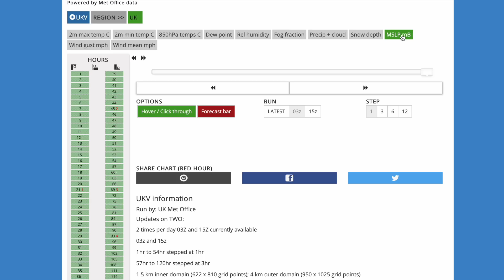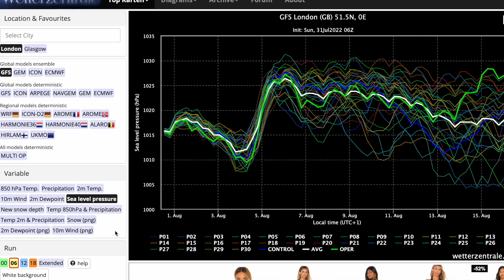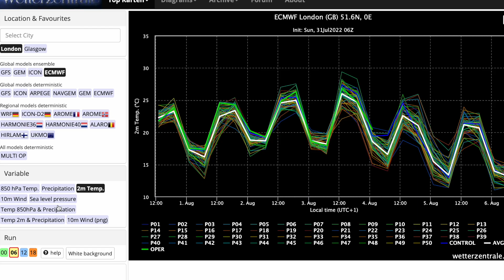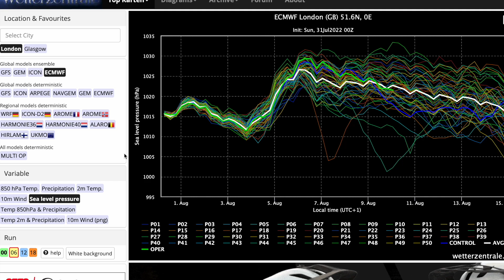Classic Heatwave Conditions in Middle of August? 31st July 2022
00:00 Live Precipitation Radar
02:21 UKMO UKV (High Resolution) Precipitation/Temperature Charts
05:32 GFS Operational Run
07:08 GEM Operational Run
08:12 ECMWF Operational Run
09:14 GFS/ECMWF Ensembles